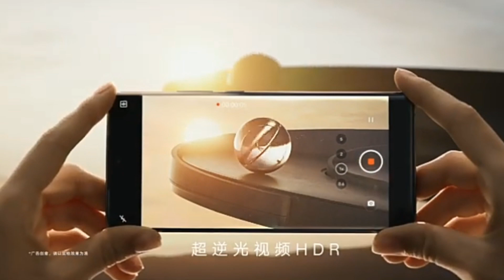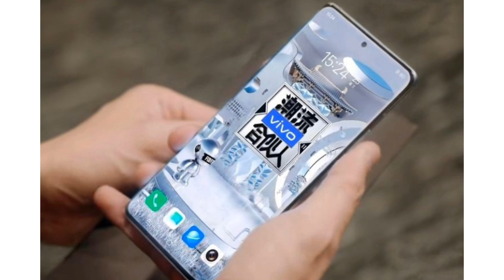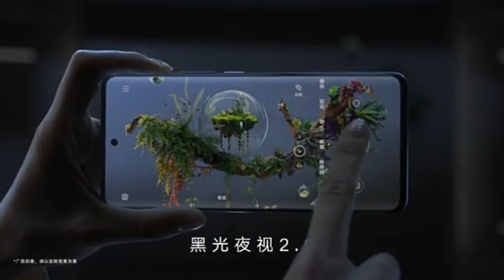Vivo X60 Pro Plus Bangla Specs Review।Vivo X60 Pro Plus Price In Bangladesh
1.vivo x60 pro plus
2.vivo x60 pro plus bangla review
3.vivo x60 pro plus review bangla
4.vivo x60 pro plus review in bangla
5.vivo x60 pro plus price in bangladesh
6.vivo x60 pro plus bangladesh price
7.vivo x60 pro plus unboxing
8.vivo x60 pro plus bangla unboxing
9.vivo x60 pro plus bangla
10vivox60 pro plus gaming test